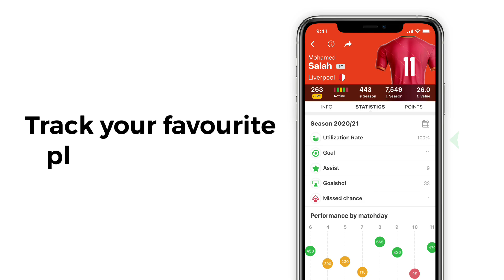TOP FPL MANAGERS OF ALL TIME GW7 TEAM SELECTION! | Fantasy Premier League Tips 2022/23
In this episode, we have look at our TOP FPL MANAGERS TEAM SELECTION  video.